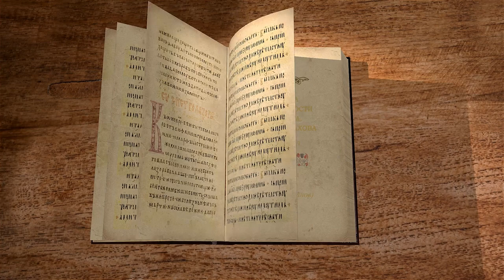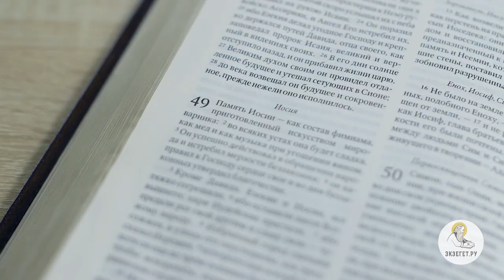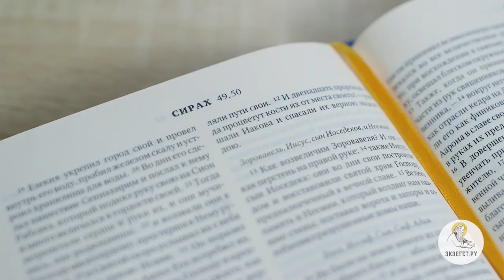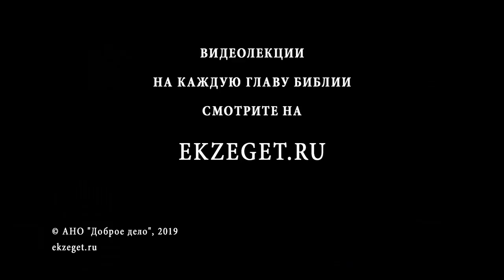Книга Премудрости Иисуса, сына Сирахова. Глава 49. Игумен Лука (Степанов)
Продолжаем цикл лекций Игумена Луки Степанова по Книге Премудрости Иисуса, сына Сирахова и читаем 49-ю главу. Искусство мироварников принадлежало иудеям. Иосия был праведником и наставлял народ свой на истинный путь. После правление праведного вождя народ перестал чтить законы Божьи, за что и был наказан вавилонским пленом. Пророк Еремия много претерпел за свою праведность от своего народа. После Вавилонского плена Господь дал возможность иудеям восстановить храм Божий в Иерусалиме. Кто участвует в строительстве храма хотя бы кирпичиком, тот служит Господу и делает богоугодное дело.